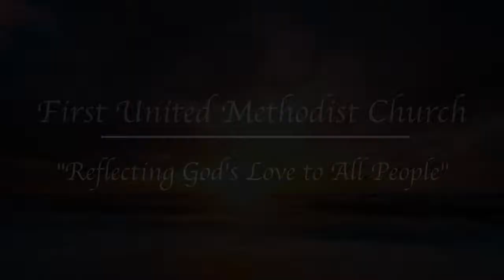Aug 12 Eye of the Storm; Trust in You; We Believe; I Will Sing; Hold Us Together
Saturday evening service music performed by The New Day Praise Team & directed by Dax Rice on August 12, 2017